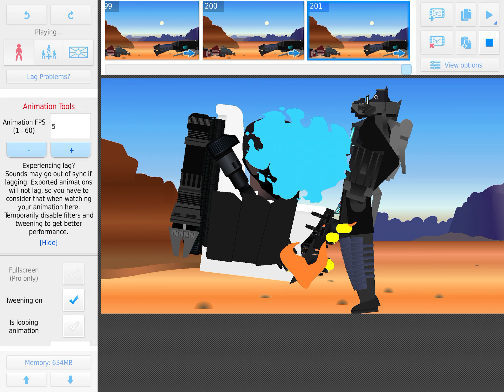Some animation I have been working on for 2 hours *credits toaom for g man